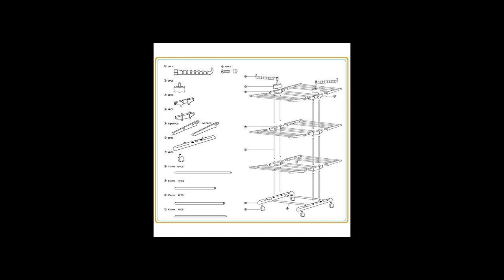October 8, 2023